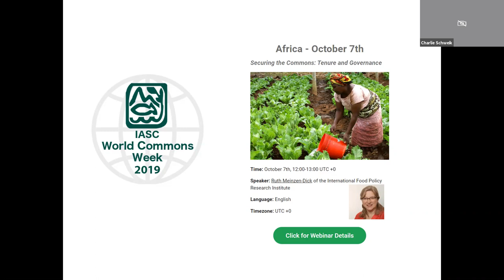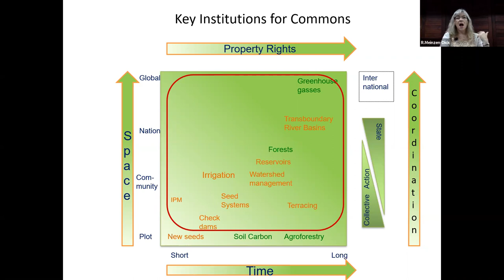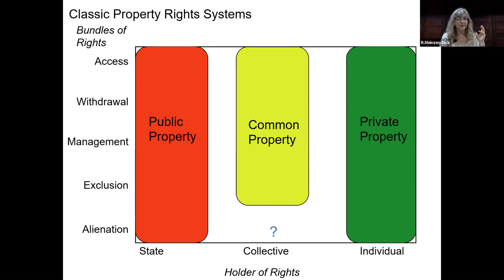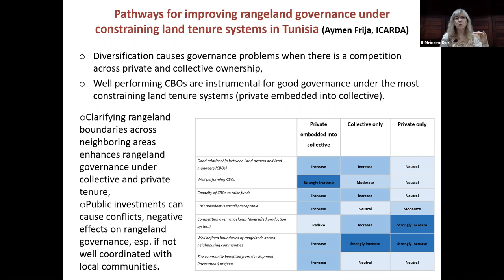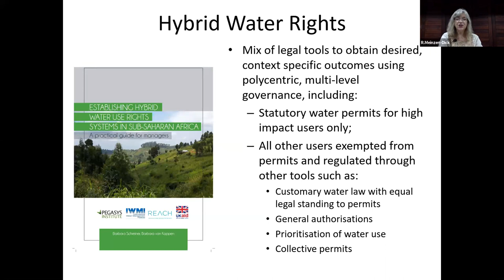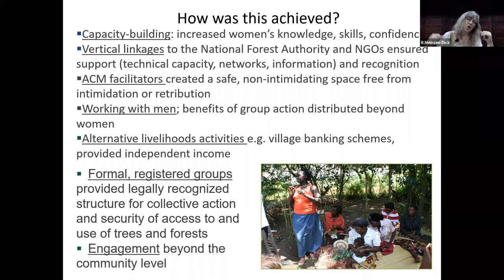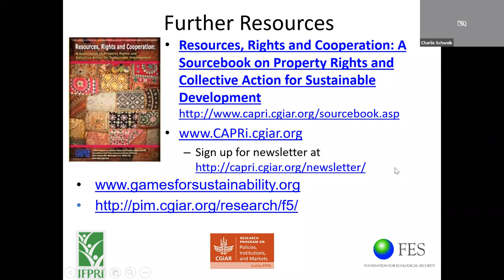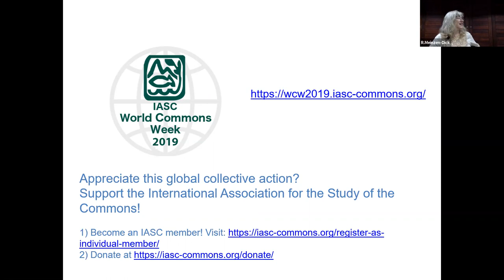WCW2019 Keynote from Ruth Meinzen Dick Securing the Commons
Keynote given by Ruth Meinzen Dick for World Commons Week 2019. Aired on Monday, October 7th, 2019. Securing the Commons: Tenure and Government.